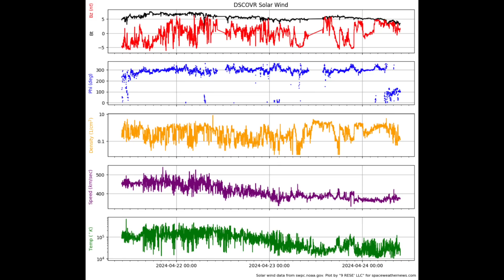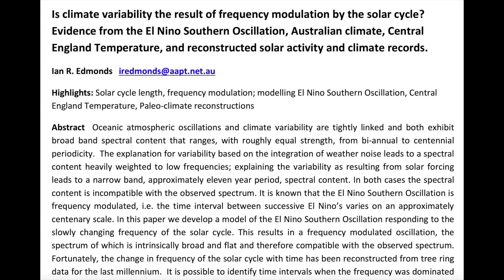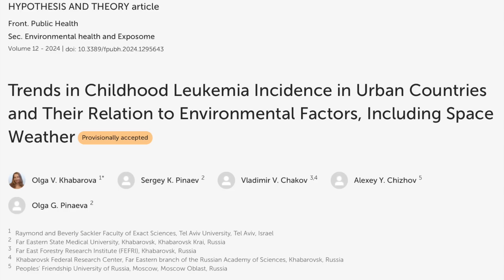Earthquake Watch, Space Energy and Cancer, Solar Flares | S0 News Apr.24.2024